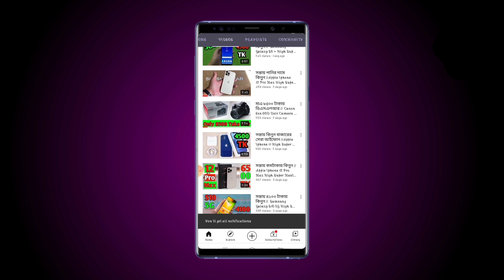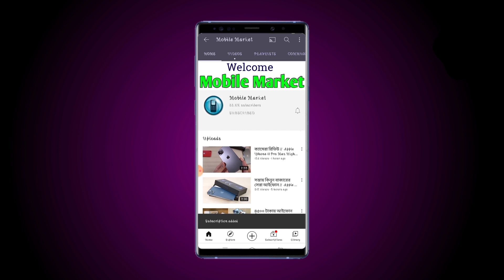সস্তা দামে আইফোন // Apple Iphone 12 Pro Max High Super Master Copy Mobile // 12gb 512gb Full Box //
কমদামে কিনুন বাজারের সেরা আইফোন // Apple Iphone 12 Max High Super Master Copy Mobile // Bangla Full Review